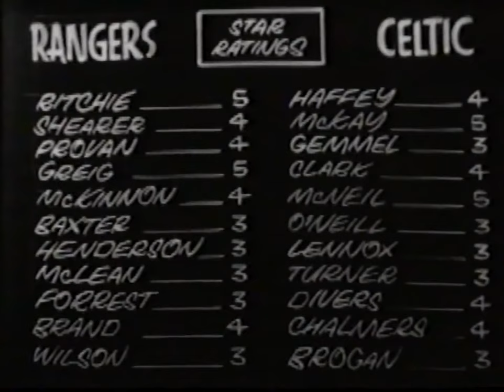1963/64 - BBC Scotland's 'Sportsreel' (Rangers v Celtic & Hearts v Hibs - 7.9.63)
Full BBC Scotland  'Sportsreel' programme. Introduced by Archie Henry.
Rangers v Celtic - Commentary by George Davidson
Hearts v Hibernian - Commentary by George Davidson